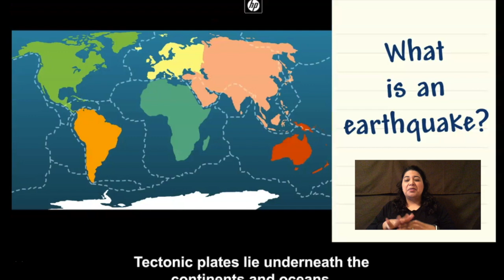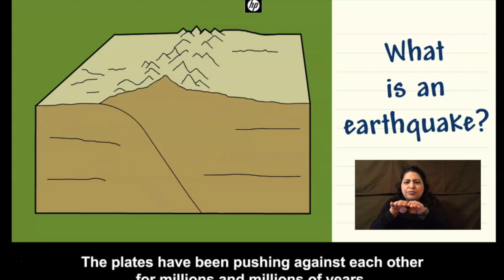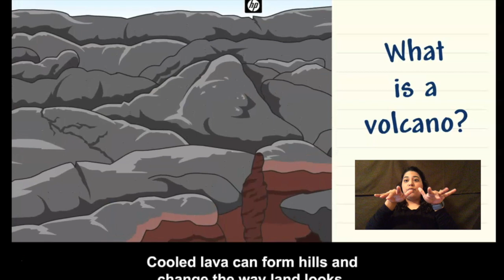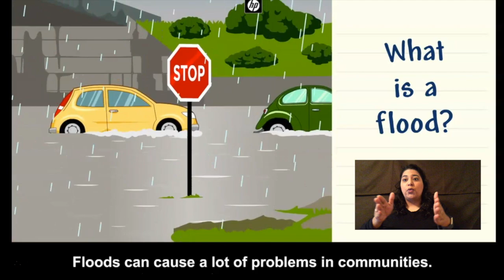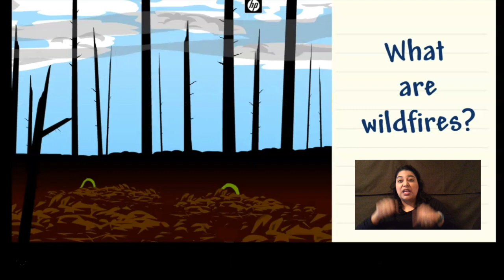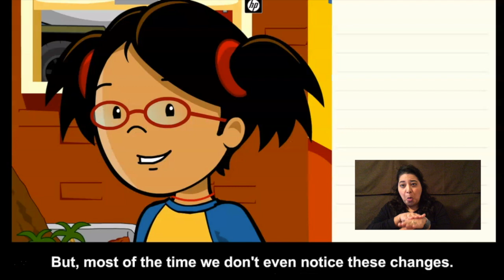Fast Land Changes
This video is about Fast Land Changes